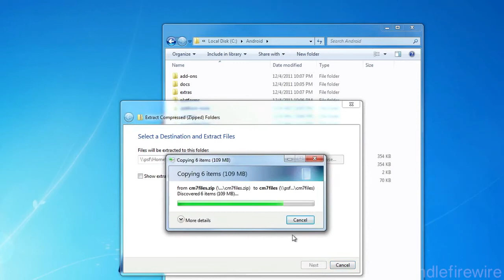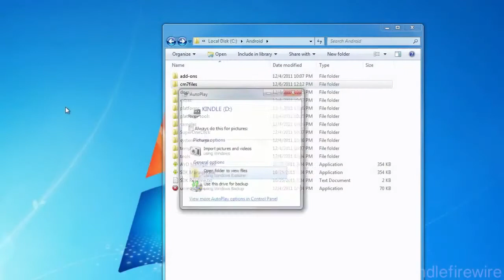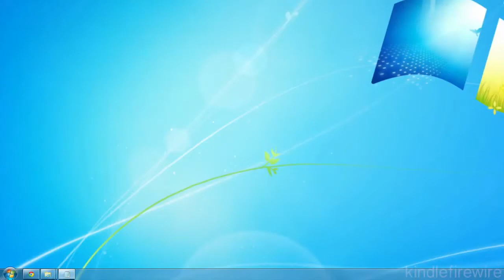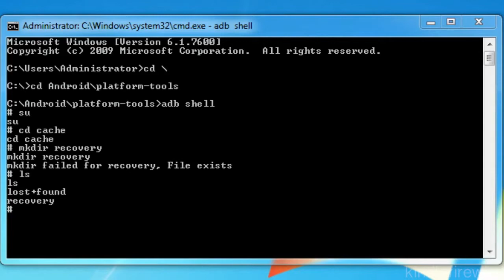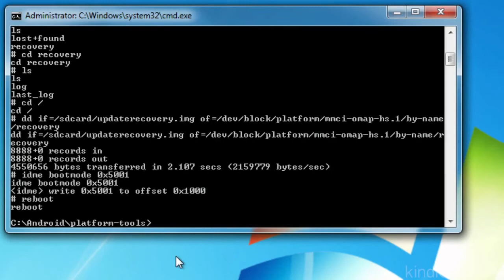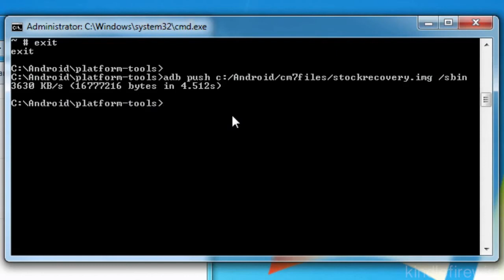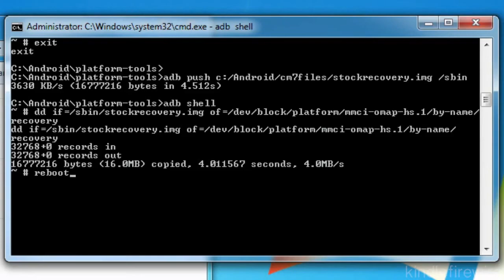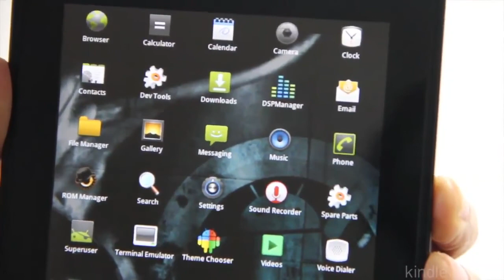How to Install CyanogenMod 7 on Kindle Fire Tutorial